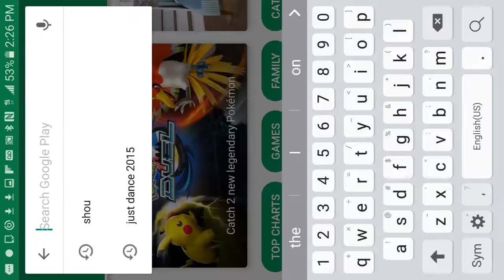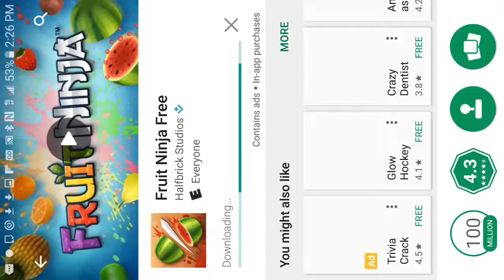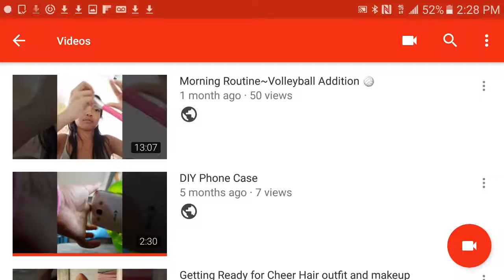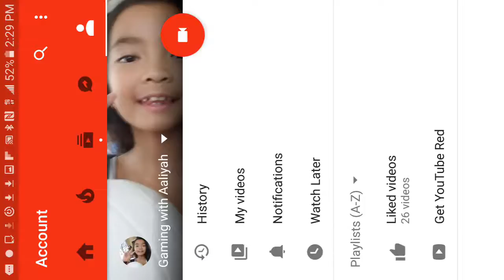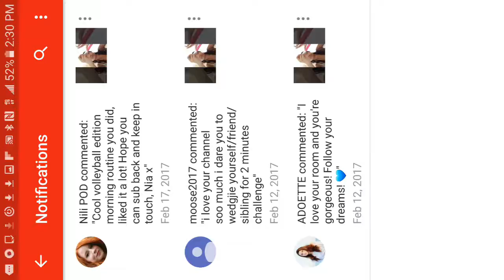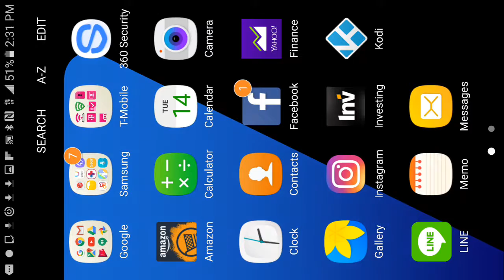New App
moose2017 I will do that next